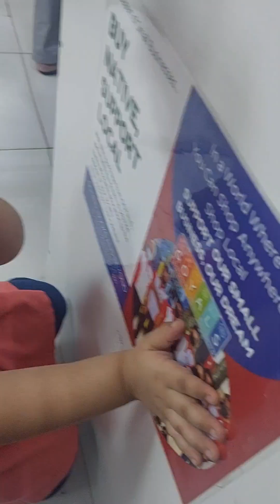Saudi masjid itehad park sharjah jubail